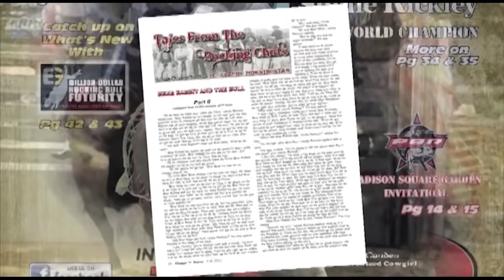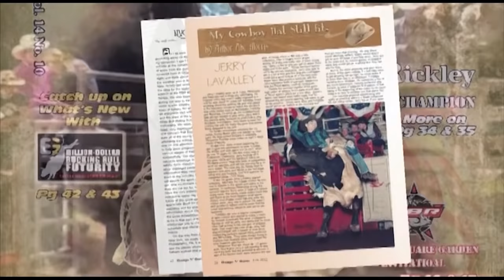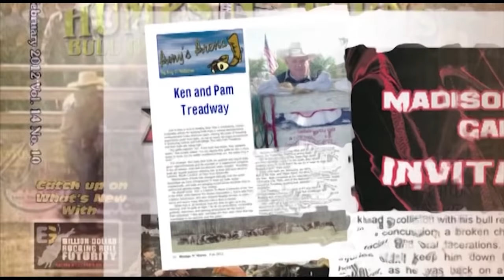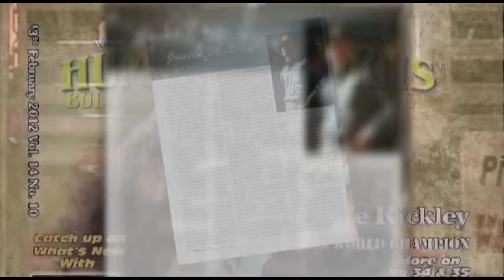Lane Frost Challenge Tour - VERNAL, UT. 2011